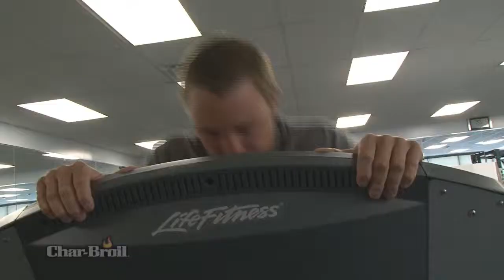The 13 Second Job